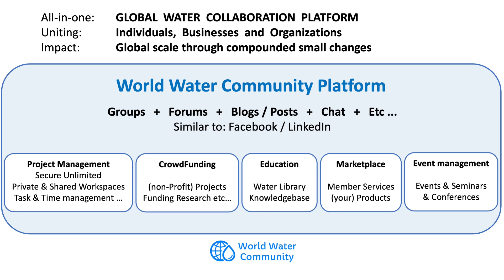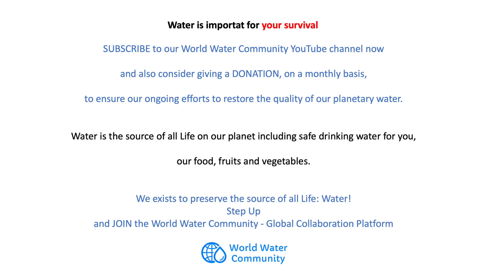World Water Community platform - Updated 20220129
The World Water Community is an all-in-one global water collaboration platform uniting individuals,  businesses, and organisations with global impact.

Together we are doing “The Great Work” of healing our waters (safe fresh drinking water for all life forms & soil restoration).

We are uniting individuals, businesses and organisations through a shared community and global project management platform, crowdfunding, education, marketplace and events calendar.

Together we gather, preserve and share, knowledge and wisdom from ancient indigenous tribes, water guardians and wisdom keepers, up to implementing latest water research into earth restoration projects.

What can you do to support the ongoing work of the World Water Community non-profit organisation:

We exist to preserve the source of all Life: Water!

Video creation: Bastiaan Bosch